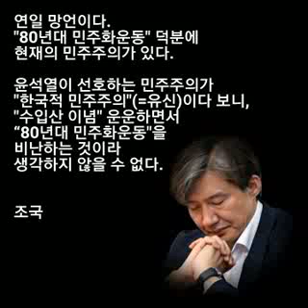조국...윤석열, 오늘은 민주화운동 폄하 "수입한 이념에 사로잡혀서..."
윤석열, 오늘은 민주화운동 폄하 "수입한 이념에 사로잡혀서..."

윤석열 국민의힘 대선 후보가 '가난한 사람은 자유를 모른다'는 발언에 이어 1980년대 민주화운동세력 일부를 "외국에서 수입해온 이념에 사로잡혀서 한 분들"이라고 폄하했다.
윤 후보는 23일 전라남도 순천시에서 열린 전남선대위 출범식에서 "도대체 문재인 정부가 뭐 잘한 게 있는지, 모든 현안에 대해서 조금이라도 잘해서 박수를 보내주고 싶은 게 과연 있었는지 한 번 생각해보십시오"라며 "잘한 것을 찾을 수 없다는 게 국민의 중론"이라고 말했다. 이어 그 원인을 이른바 '운동권 정부'라는 속성에 있다고 주장했다.

"문 정부 갈라치기" 비판하면서 색깔론 꺼내들어

"제가 늘 주장하지만 바로 이 시대착오적인 이념으로 엮이고 똘똘 뭉쳐진 소수의 이너서클이 돌아가면서 국정을 담당하기 때문이다. 정부에서 인사 발표할 때마다 한 번 보십쇼. 어떻게 저런 사람들이 저 위치에 있나. 80년대 민주화운동을 하신 분들도 많이 있지만, 민주화운동이 그야말로 자유민주주의 정신에 따라 하는 민주화운동이 아니고 어디 외국에서 수입해온, 우리나라 밖에서 수입해온 이념에 사로잡혀서 민주화운동을 한 분들과 같은 길을 걸은 것이죠."
윤 후보 발언대로라면 군사독재와 싸웠던 민주화운동 세력은 자유민주주의 정신에 따른 이들과 외국에서 수입해온 이념에 사로잡혔던 이들로 나뉜다. 과거 보수 진영에서 자주 사용하던 '빨갱이' 같은 표현을 쓰진 않았지만, 사실상 색깔론을 꺼내든 것과 다름없는 셈이다.